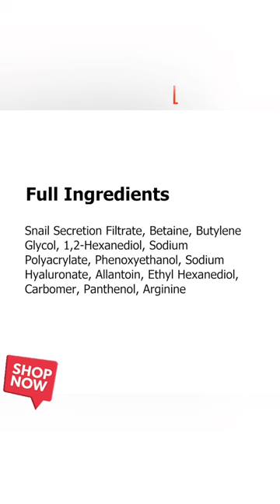COSRX Snail Mucin 96% Power Repairing Essence 3.38 fl.oz | Hydrating Serum